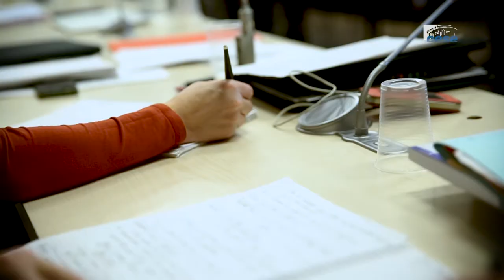Questions à Paul DELDUC (DGALN) - Les parcs naturels régionaux - cese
Questions à M. Paul DELDUC, directeur général de l'aménagement, du logement et de la nature (DGALN), Ministère de la Transition écologique et solidaire, auditionné par la section de l'aménagement durable des territoires du CESE dans le cadre de la saisine : "Les parcs naturels régionaux : apports à l’aménagement et au développement durable des territoires et perspectives".